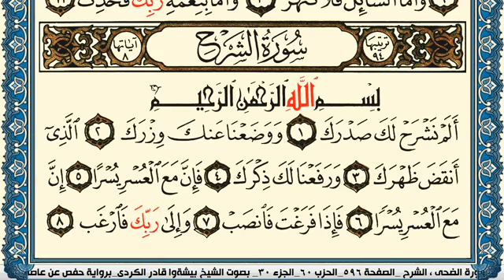سورة الشرح مكتوبة بيشةوا قادر الكردي Surah Al Sharh Peshawa Qadr Al Kurdi